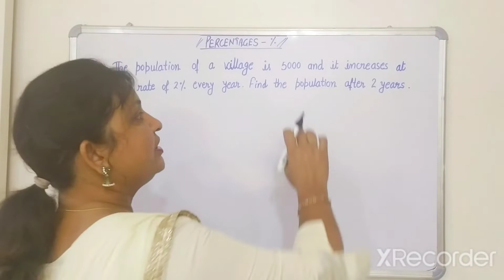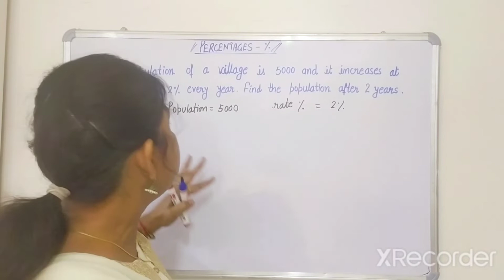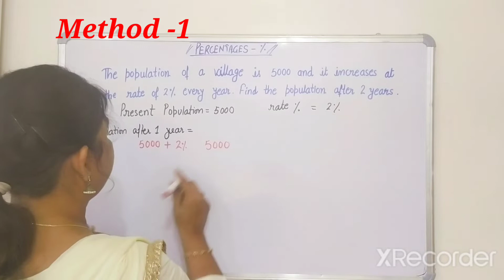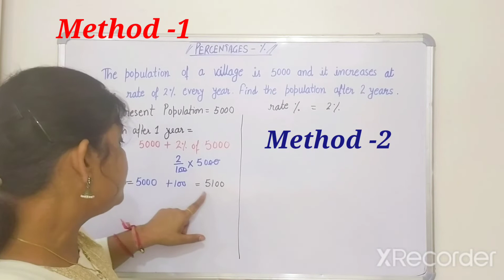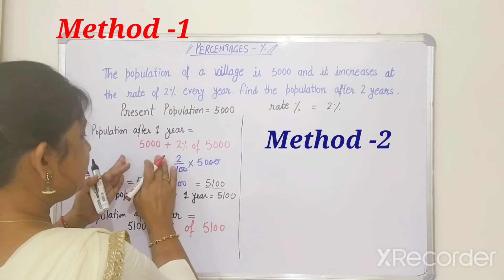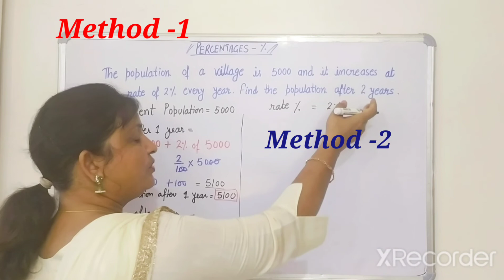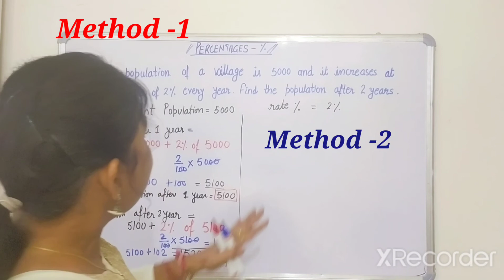Percentages- How do you calculate Population after 2 years|| percentage easy and simple tricks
percentages-How to
percentage problems